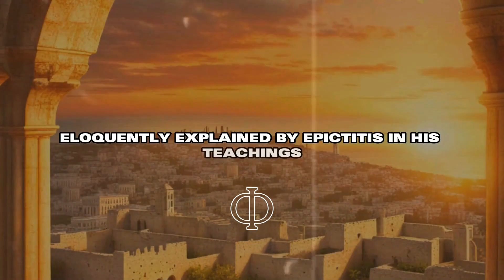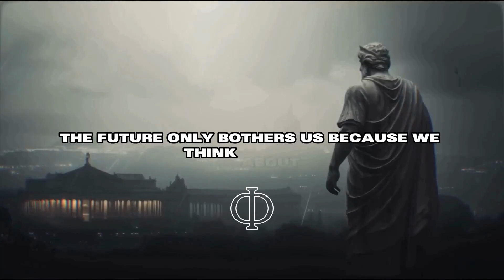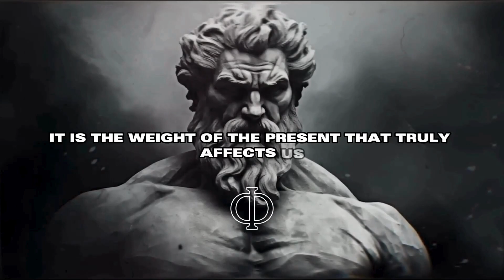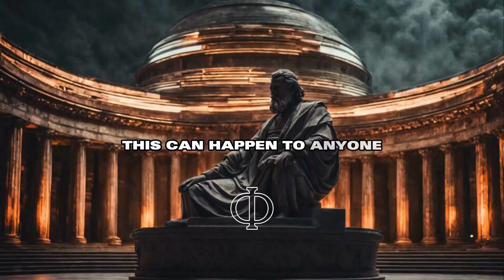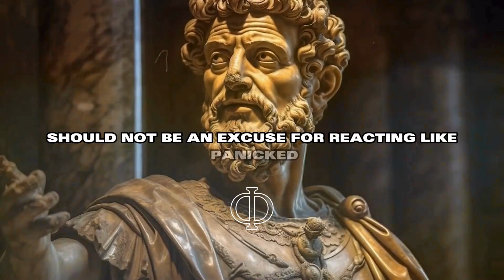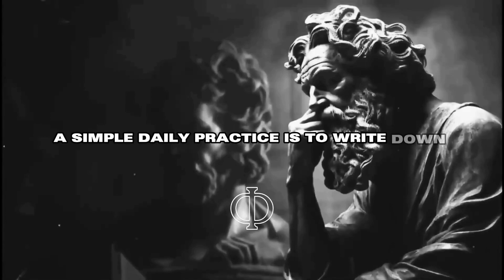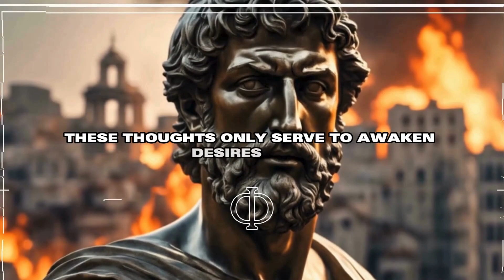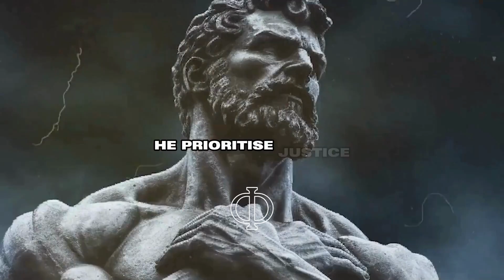Marcus Aurelius, "When Life Hurts, Care Less About It" - Stoicism Philosophy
In this thought-provoking video, we explore one of Marcus Aurelius' most impactful teachings: 'When life hurts, care less about it.' Delve into the profound wisdom of Stoicism as we dissect this philosophy and its relevance in facing life's challenges. We discuss how Aurelius' approach to pain and adversity teaches us to focus less on the hurt and more on our reaction to it. Learn how to apply Stoic principles to develop resilience, emotional fortitude, and a more balanced perspective on life's trials. This video is not just about understanding the philosophy, but also about learning practical ways to integrate these teachings into your daily life. Whether you're dealing with personal struggles or seeking a more stoic approach to life's unpredictabilities, this video offers valuable insights for everyone. Stoicism MarcusAurelius LifeChallenges"